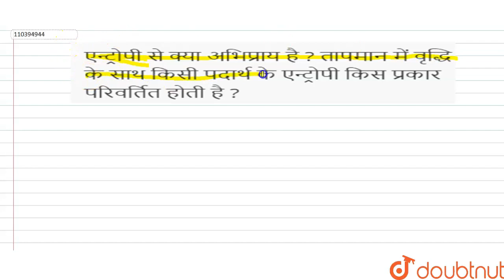एन्ट्रोपी से क्या अभिप्राय है ? तापमान में वृद्धिके साथ किसी पदार्थके एन्ट्रोपी किस प्रकार परिवर...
एन्ट्रोपी से क्या अभिप्राय है ? तापमान में वृद्धिके साथ किसी पदार्थके एन्ट्रोपी किस प्रकार परिवर्तितहोती है ?
Class: 11
Subject: CHEMISTRY
Chapter: ऊष्मागतिकी
Board:UP Board

👉 Have Any Query? Ask Us.